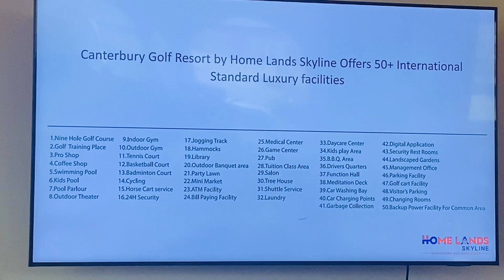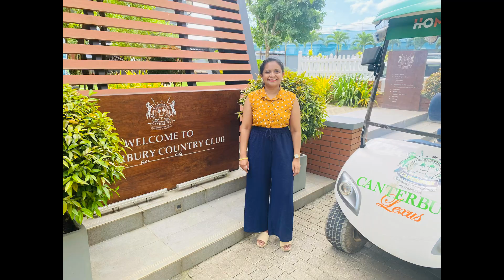අලුත් අද්දැකීමක් | CPD Program | Organized by ITPSL | At Canterbury Golf Resort & Recidencies